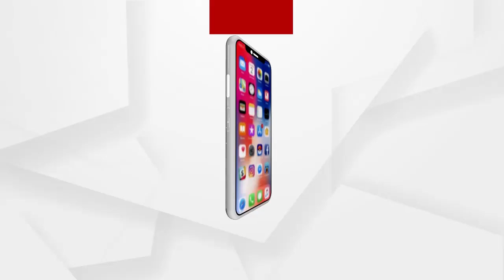ମାହାଙ୍ଗାରେ ଆଜି ସଦଭାବନା ପଦଯାତ୍ରାର ତୃତୀୟ ଦିନ .....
ମାହାଙ୍ଗାରେ ଶାନ୍ତି ଫେରାଇ ଆଣିବା ଦାବିରେ ଆଜି ବିଜେପି ପକ୍ଷରୁ ସଦଭାବନା ପଦଯାତ୍ରା ଆୟୋଜିତ ହୋଇଛି । ଆଜି ସଦଭାବନା ପଦଯାତ୍ରାର ତୃତୀୟ ଦିନ । ନେମାଳରୁ ଆରମ୍ଭ ହୋଇଥିବା ଏହି ପଦଯାତ୍ରା ଆଜି ତୃତୀୟ ଦିନରେ କୁଳିଆ ହନୁମାନ ମନ୍ଦିରରୁ ବାହାରିଛି । ମଲିପୁରା ମନ୍ଦିର ଯାଏ ଏହି ପଦଯାତ୍ରା ଚାଲିବ .